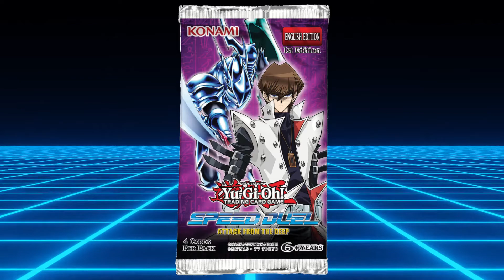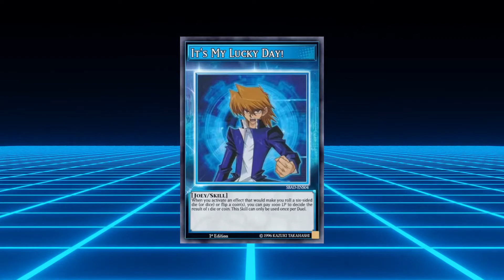Time Roulette Go! | Attack from the Deep | Speed Duel Skill Draft #3 (Part 1)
In Speed Duel Skill Draft, Myself and TheDrAlex will build decks using cards from each Speed Duel product in the order of their release. We will also be drafting skills from both the and will have exclusive access to them throughout the series.

This series was played on EDOPro, but has moved to Dueling Book.

This series was inspired by all the great Yu-Gi-Oh! duel series on YouTube such as Cimo's Progression Series, MBT's Progression Playoffs, TeamSamuraiX1's Master Series, Ruggles' Sealed Only: One v One, Nyhmnim's Sealed Only, RevsCards' From Scratch and HardlegGaming's Chaos Draft.

0:00 Intro
0:22 Set Breakdown
1:40 Skill Draft
1:57 Deck Breakdown
5:40 Gameplay
43:39 Outro